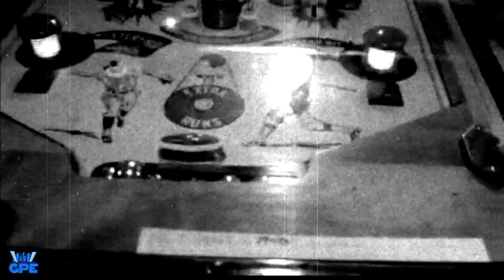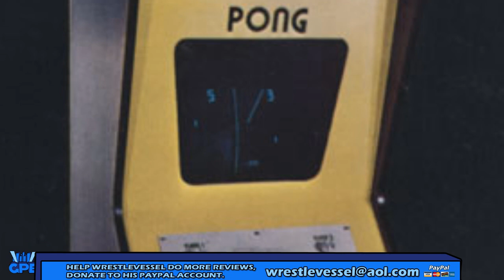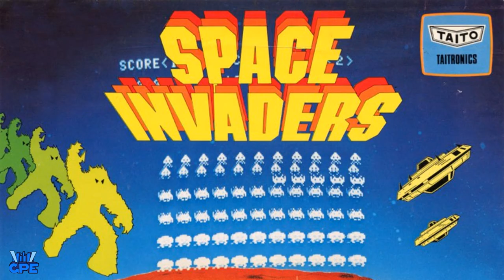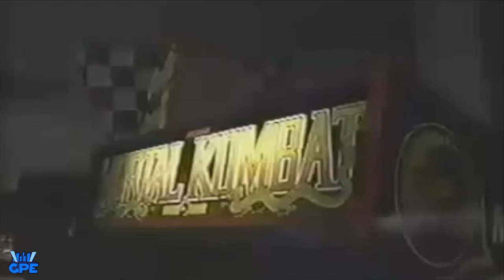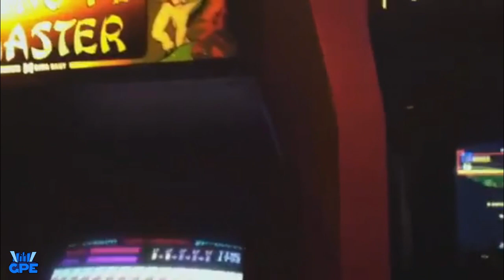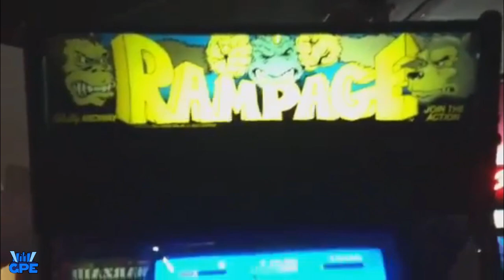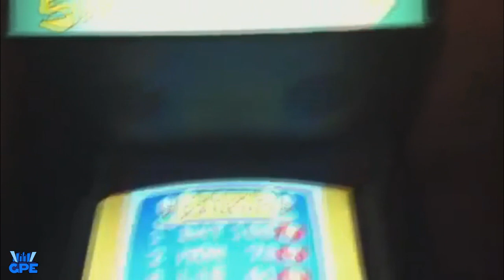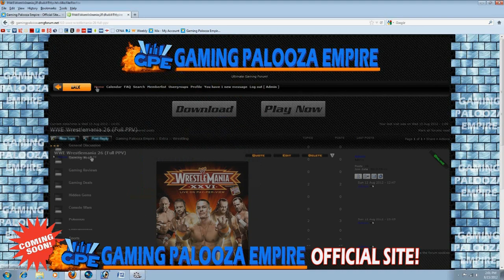The Lost Art of the Arcade (Video Game Arcade Documentary)